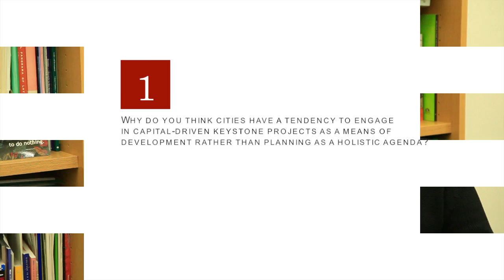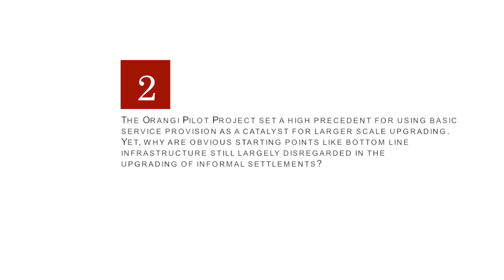In short with Arif Hassan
Arif Hasan is a leading international figure in housing and urban
development. Since 1982 he has been Principal Consultant to the
Orangi Pilot Project (OPP) and is currently Chairman of OPP Research
and Training Institute in Karachi Pakistan. He has taught for many
years at the Department of Architecture and Planning at Dawood
College, Karachi and is currently a visiting professor at the Department of Architecture and Planning at the NED University, Karachi. He is also a visiting fellow of the IIED. He has received numerous awards and is member of the Board of a number of international and Asian-based organisations.